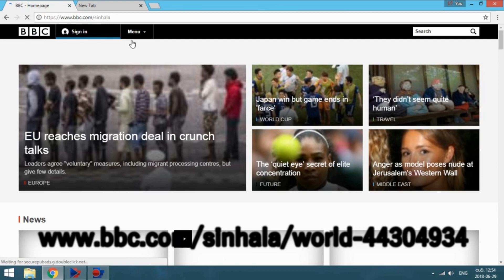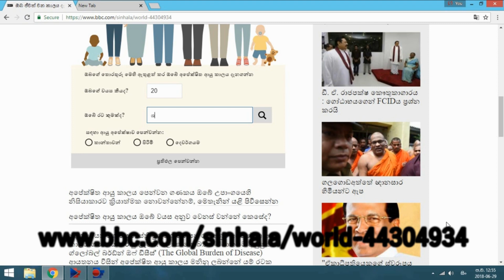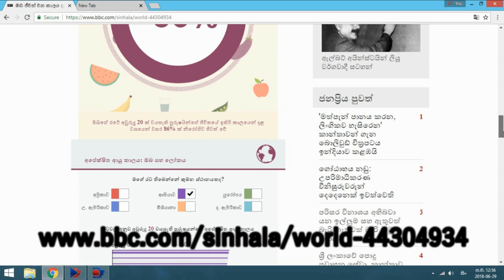ඔයා ජීවත්වන ආයුකාලය දැනගමුද? | Let's know how long you live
Sinhala Video By Aruna Namal.